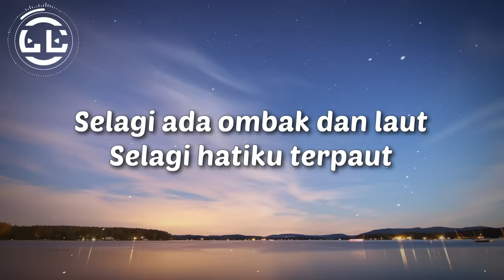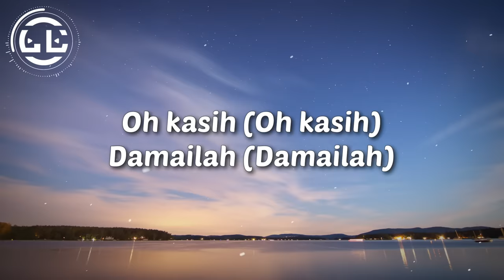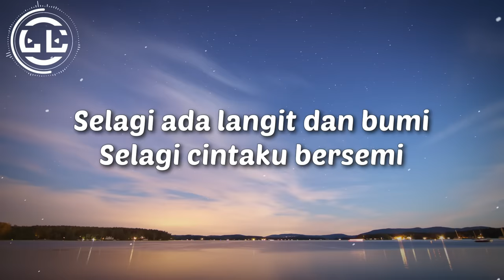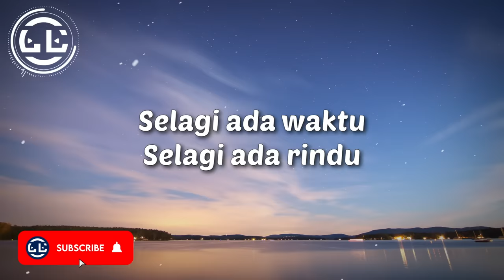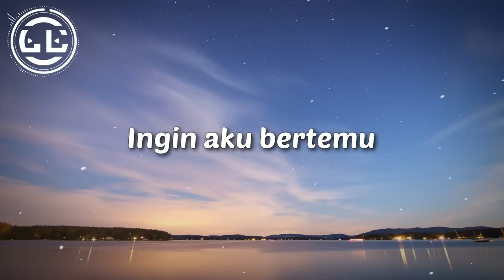Pak Long - Selagi Ada Rindu (Lyrics)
🎵Lyrics video for Selagi Ada Rindu by Pak Long

🎤Lyrics Selagi Ada Rindu by Pak Long

Selagi ada bulan mentari
Selagi ada berkasihani
Selagi ada bulan dan bintang
Selagi ada berkasih sayang

Selagi ada ombak dan laut
Selagi hatiku terpaut
Selagi ada turunnya hujan
Selagi ada rahmat Tuhan

Selagi ada langit dan bumi
Selagi cintaku bersemi

Selagi ada waktu
Selagi ada rindu
Biar beribu batu
Ingin aku bertemu

Oh kasih (Oh kasih)
Damailah (Damailah)
Engkau di sana
Ku berdoa (Ku berdoa)
Pada Tuhan (Pada Tuhan)
Agar kau bahagia, haa

Selagi ada waktu
Selagi ada rindu
Biar beribu batu
Ingin aku bertemu

Selagi cintaku bersemi

Selagi ada waktu
Selagi ada rindu
Biar beribu batu
Ingin aku bertemu

Damailah (Damailah)
Engkau di sana

Selagi ada waktu
Selagi ada rindu
Biar beribu batu
Ingin aku bertemu

Selagi ada waktu
Selagi ada rindu
Biar beribu batu
Ingin aku bertemu

Selagi ada waktu
Selagi ada rindu
Biar beribu batu
Ingin aku bertemu

Ingin aku bertemu
Ingin aku bertemu
Ingin aku bertemu